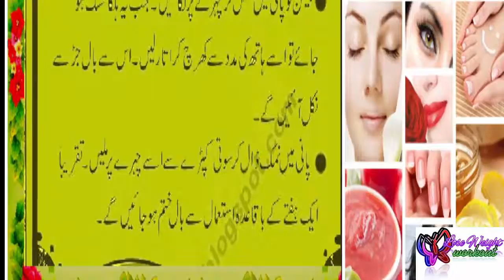Best Funny Animal Videos Of The 2023 🤣 - Funniest Cats And Dogs Videos 😺😍😂🐶 Funny cat & dog videos 😍